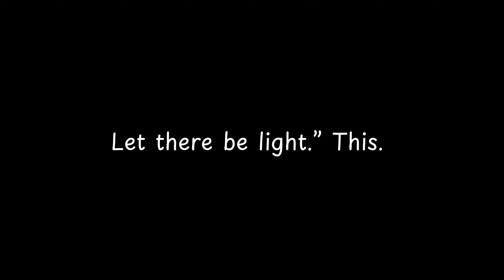Let there be light ” This